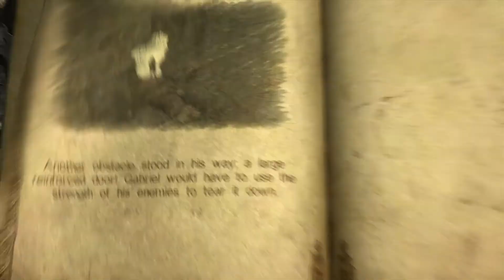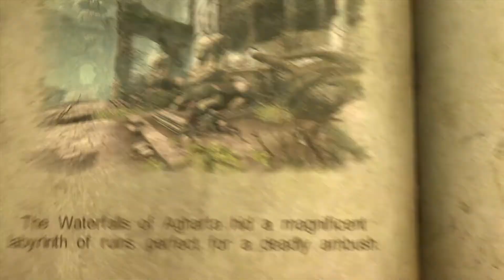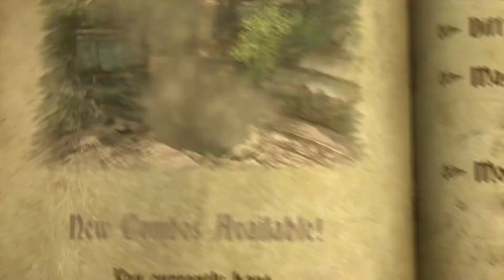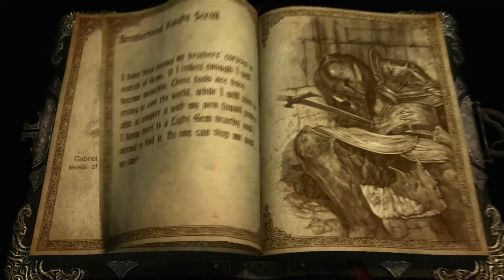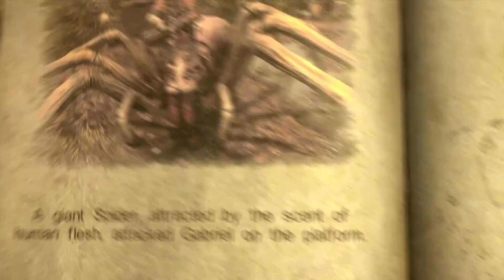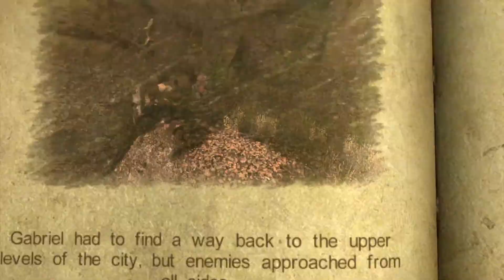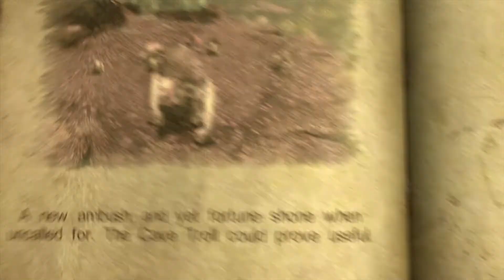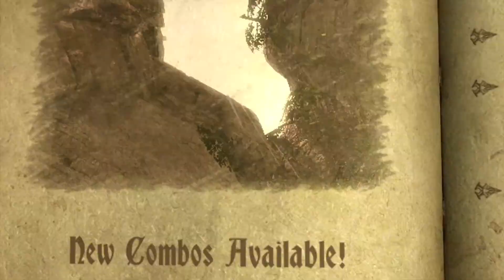Castlevania: Lords of Shadow - Walkthrough | LongPlay [No Commentary] Part 4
Welcome back to my walkthrough of Castlevania: Lord of Shadows for the Xbox 360. This game feels so much like Dantes Inferno crossed with God of War and maybe a bit of DMC,  I am really enjoying it, wish I had more health, still figuring out the eye frames for the dodge and jumps to avoid enemy attacks, thanks for watching

CHAPTER II
~ Labyrinth Entrance ~
~ Waterfalls of Agharta ~

Game info (Wiki)
Castlevania: Lords of Shadow (キャッスルヴァニア ロード オブ シャドウ Kyassuruvu~ania Rōdo obu Shadō?) is the first Castlevania game for PlayStation 3 and Xbox 360. It was developed by MercurySteam and published by Konami. Hideo Kojima, who produced the Metal Gear series, worked as an advisor for the Japanese version, taking the Castlevania series into a new horizon according to the E3 press conference.

The game is a self-contained reboot of the series, and thus not canon to the previous games.[1] The game follows the epic quest of Gabriel Belmont, who seeks revenge against the murderer of his wife, and his battle against the mysterious Lords of Shadow who drive the world into darkness.

In December 2010, Konami announced two DLC packs for the game in order to continue the story: Reverie (March 2011) and Resurrection (June 2011).

On June 5, 2013, the game was announced to be re-released on PC during August 2013 as an Ultimate Edition, including Reverie and Resurrection. A collection edition was released on October 31, 2013 which includes Lords of Shadow, all its DLCs, Mirror of Fate HD and a playable demo for Lords of Shadow 2.